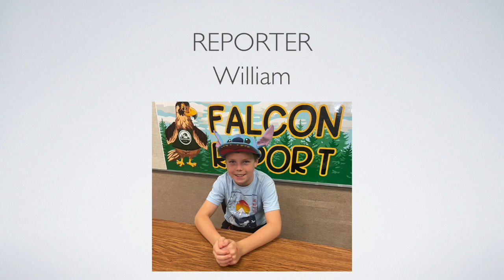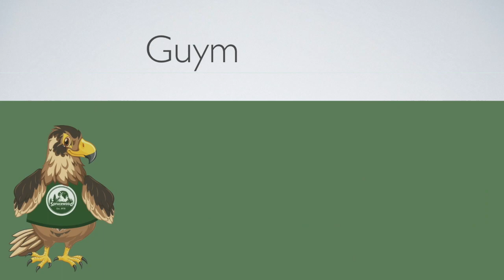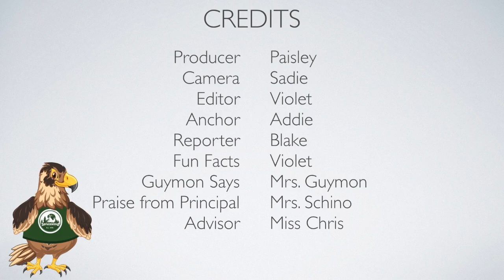Falcon Report - 2 October 2023